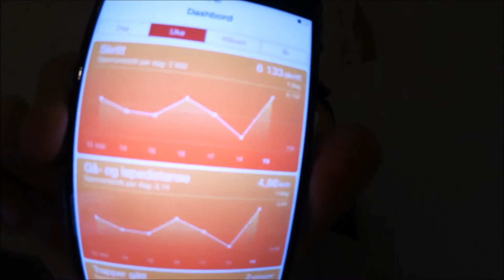TESTING IPHONE 6 TIMELAPSE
So yesterday i brought the camera as i was trying to get out of the house for a walk and try out the Timelapse feature of my new Iphone 6 and it was kind of. Well i hope you enjoy the video anyway and please hit like and subscribe if you did:) Thanks a lot!

Blogg in Norwegian: magnusstorm.blogg.no